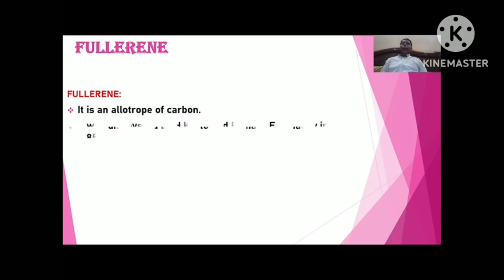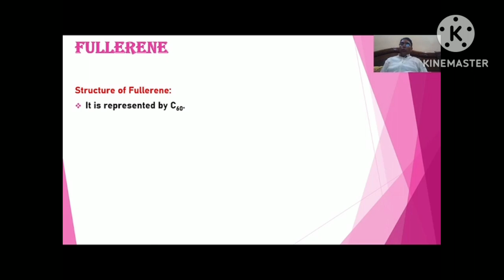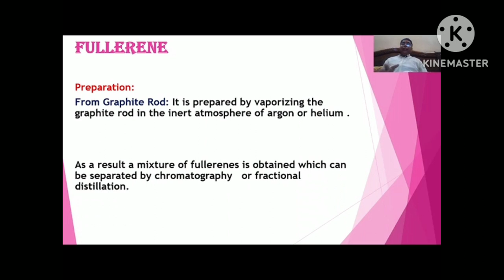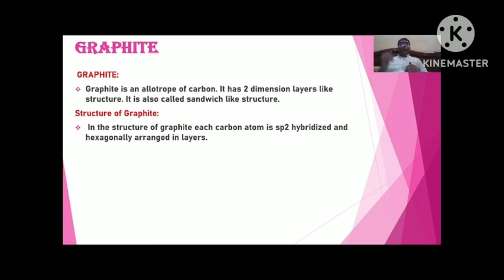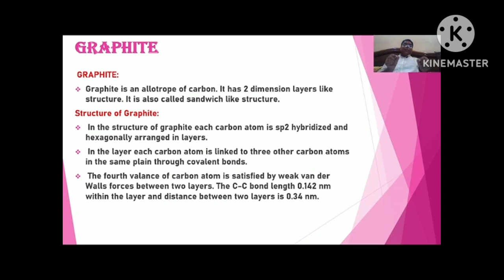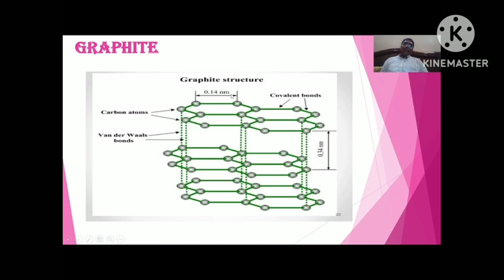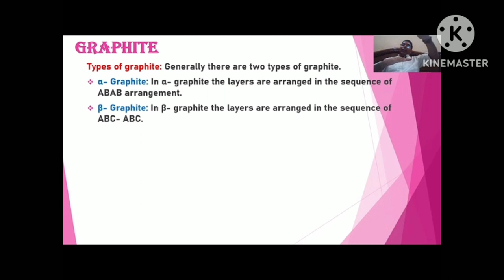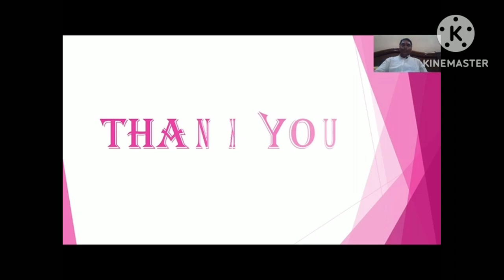FULLERENE AND GRAPHITE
ALLOTROPE OF CARBON

Easy Chemistry

B Tech Chemistry